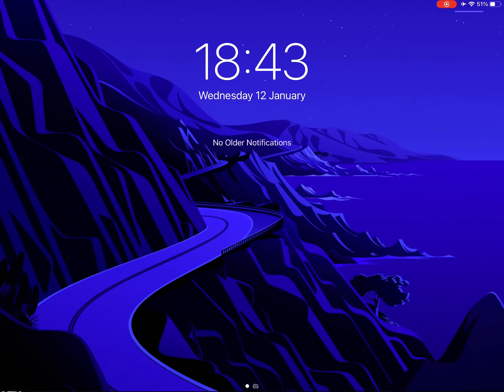Roblox bear* inventory reveal part 2 since the other one got a lot of views for some random reason